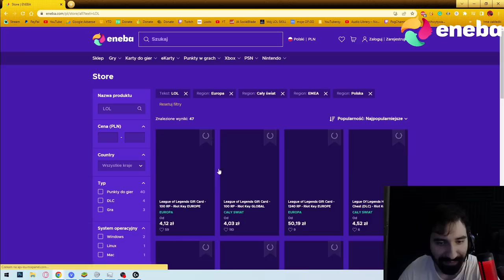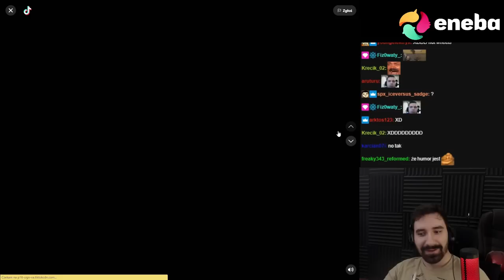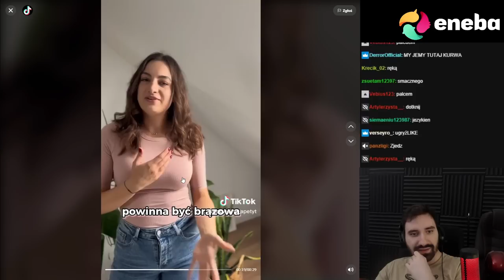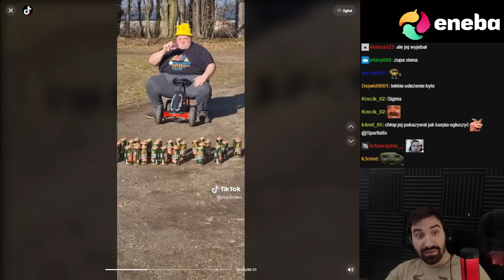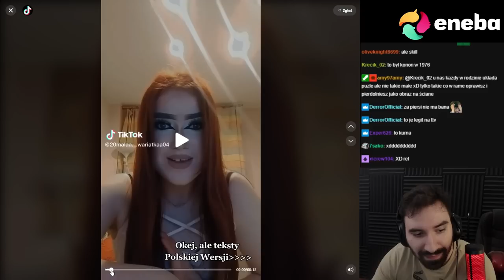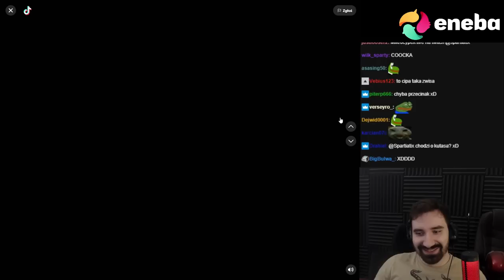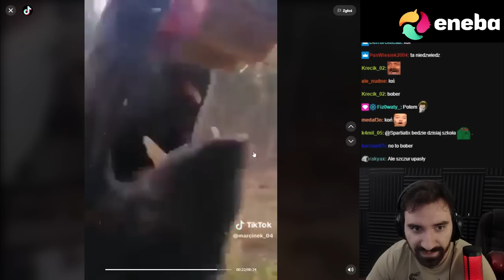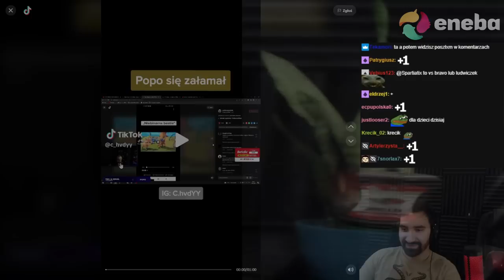TIKTOCZKI ALE JEŻELI SIĘ ZAŚMIEJESZ TO JESTEŚ PIĘKNYM CZŁOWIEKIEM 🤠